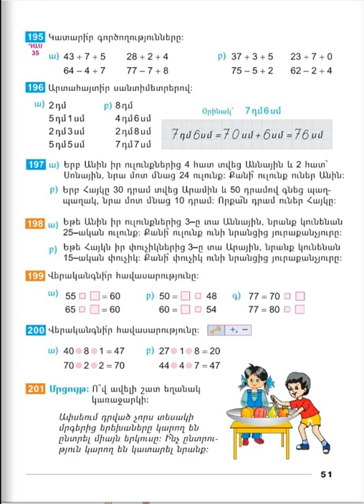Tnayin ashxatanq, Matemtika 2, Das 35